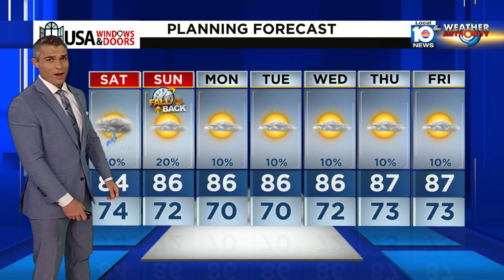Local 10 Weather Brief: 11/3/2023 Night Edition